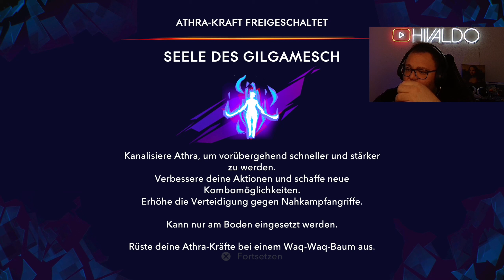Hungrige Sand-Wurm-Monster 👑 Prince Of Persia: The Lost Crown 👑 #017 [PS5] [Deutsch]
ein Klassiker aus meiner Kindheit kehrt zurück auf die PS5!!

Als Sargon entwickeln wir uns von einem talentierten Schwertkämpfer zu einer Legende und kämpfen uns von einem harten Fight zum nächsten!

Wir gehören zu einer Gruppe von "Unbesiegbaren" und sind auf der Suche nach dem entführten Prinzen!

▪️ ◾️ ◼️Hivaldo's Kanäle ◼️ ◾️ ▪️